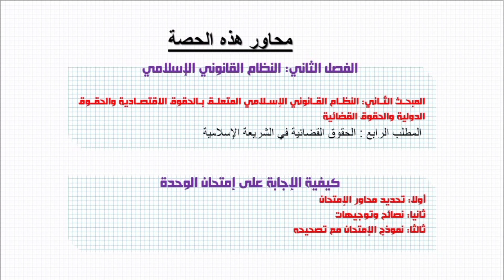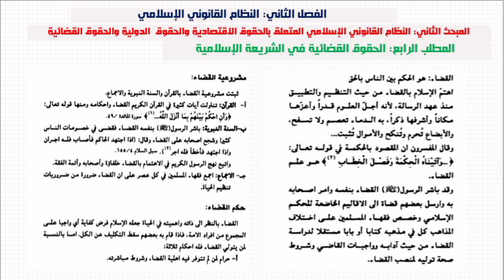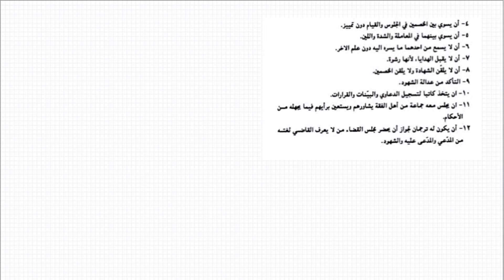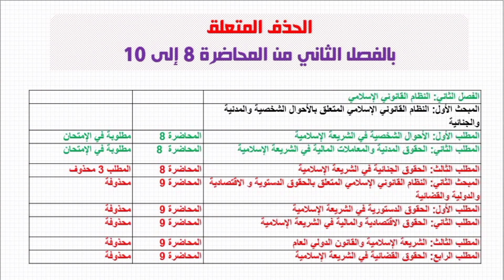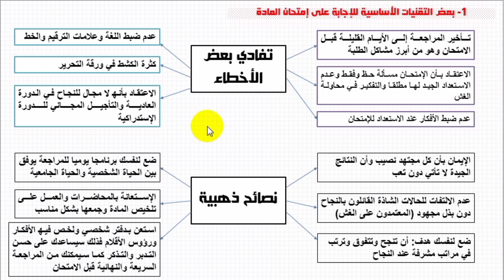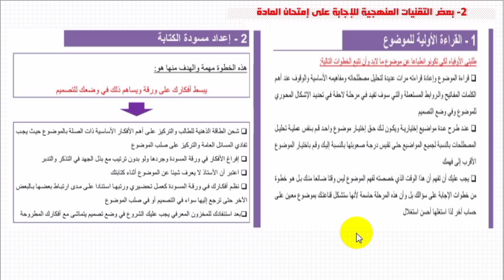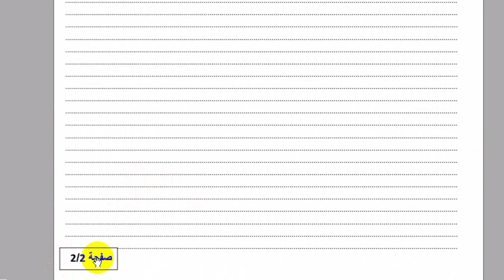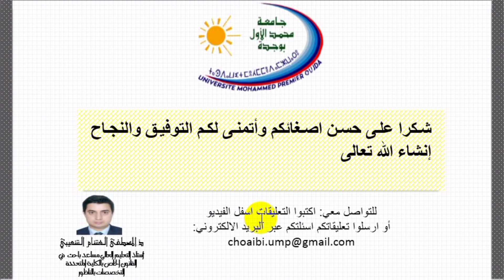كلية الناظور: الأستاذ "المصطفى الغشام " "المحاضرة العاشرة" المدخل لدراسة الشريعة الإسلامية- الفوج F